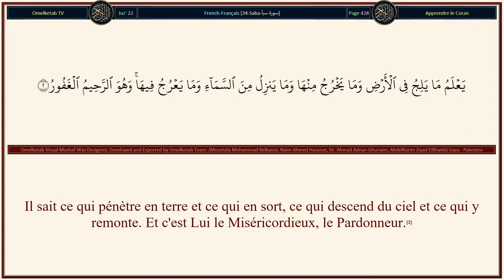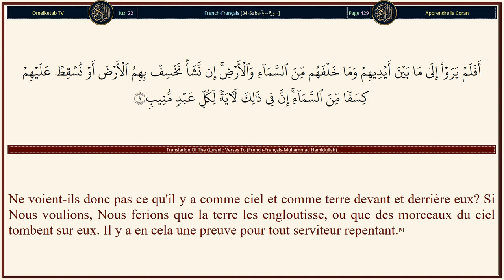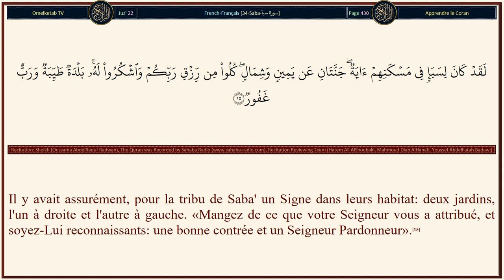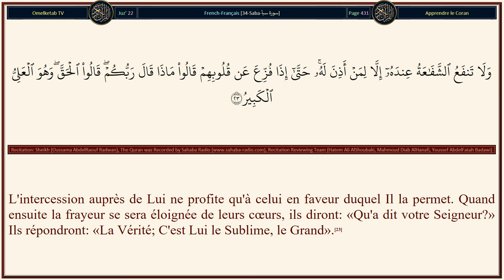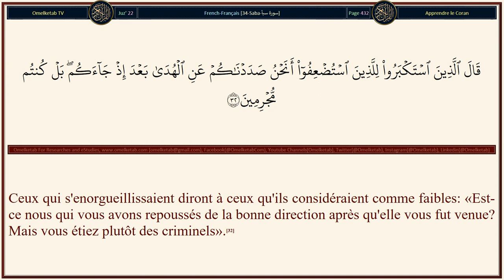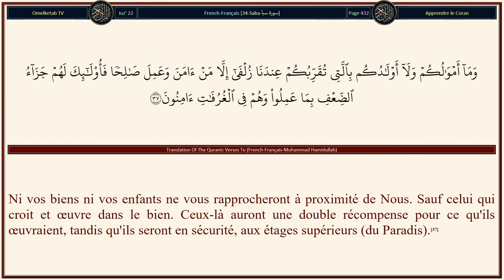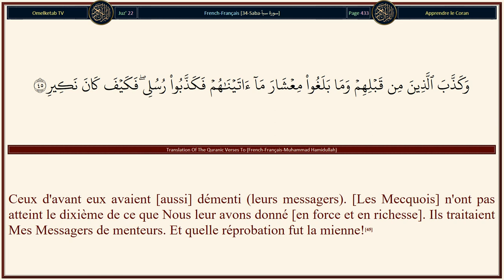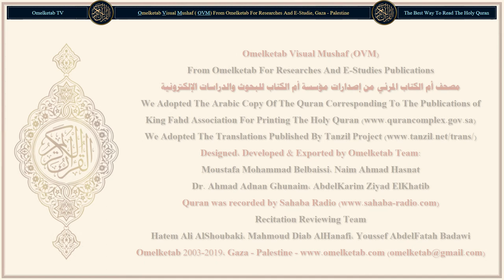34 Saba سورة سبأ French Français Muhammad Hamidullah Radwan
34-Saba-سورة سبأ-French-Français-Muhammad Hamidullah-Radwan... [Louange à Allah à qui appartient tout ce qui est dans les cieux et tout ce qui est sur la terre. Et louange à Lui dans l'au-delà. Et c'est Lui le Sage, le Parfaitement Connaisseur.(1)Il sait ce qui pénètre en terre et ce qui en sort, ce qui descend du ciel et ce qui y remonte. Et c'est Lui le Miséricordieux, le Pardonneur.(2)Ceux qui ne croient pas disent: «L'Heure ne nous viendra pas». Dis: «Par mon Seigneur! Très certainement, elle vous viendra. [Mon Seigneur] le Connaisseur de l'Inconnaissable. Rien ne Lui échappe fût-il du poids d'un atome dans les cieux, comme sur la terre. Et rien n'existe de plus petit ni de plus grand, qui ne soit inscrit dans un Livre explicite,(3)afin qu'Il récompense ceux qui croient et accomplissent les bonnes œuvres. Pour ceux-ci, il y aura un pardon et un don généreux.(4)Et ceux qui s'efforcent de rendre vains Nos versets, ceux-là auront le châtiment d'un supplice douloureux.(5)Et ceux à qui le savoir a été donné voient que ce qu'on t'a fait descendre de la part de ton Seigneur est la vérité qui guide au chemin du Tout Puissant, du Digne de Louange.(6)]

Surah Name: 34-Saba-سورة سبأ
Language: Arabic & French - Français
Translator